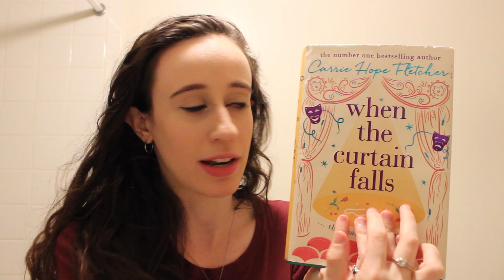When the Curtain Falls by Carrie Hope Fletcher | BOOK OF THE MONTH | tss6295